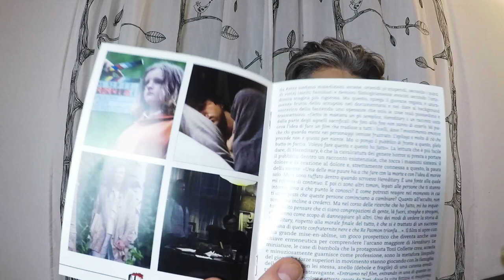HEREDITARY - RECENSIONE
Guarda la nostra recensione di Hereditary

Hereditary su Amazon

🎵Music credits